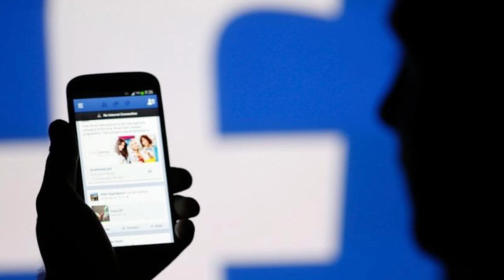Breakfast with two Champions - Schweiger postet Bild mit Schwarzenegger und erntet nichts Gutes von